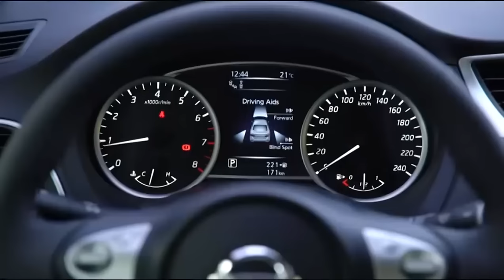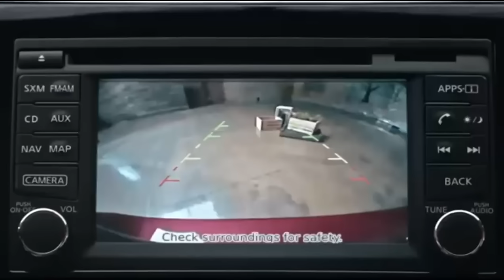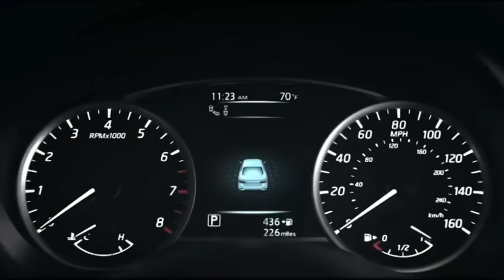Nissan Sentra 2017